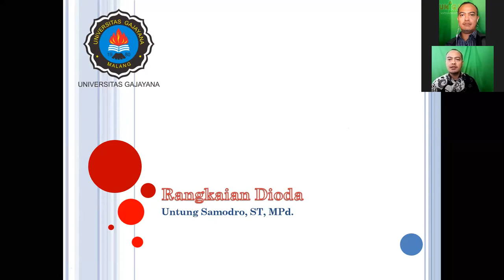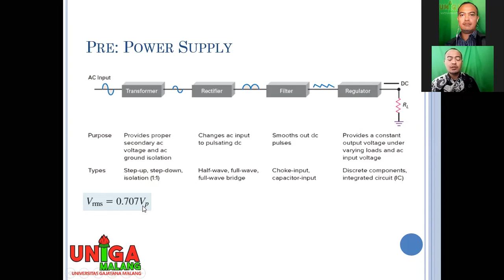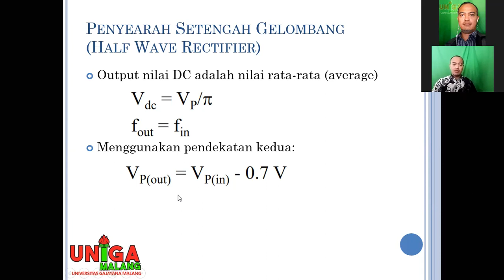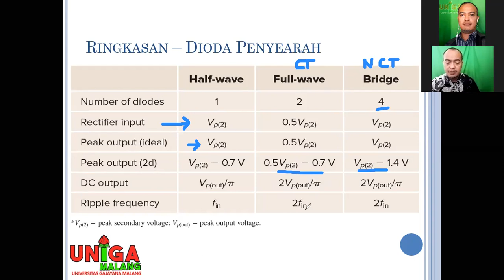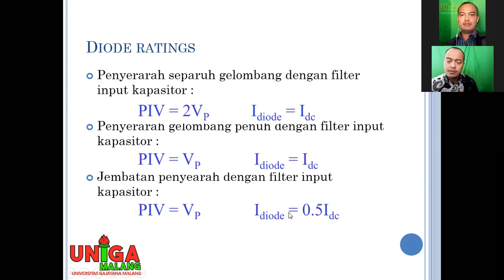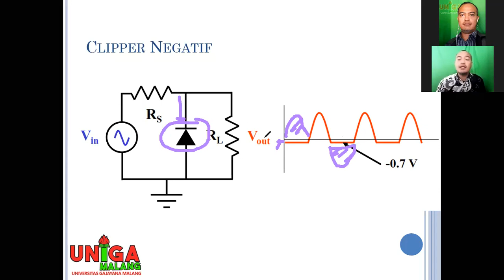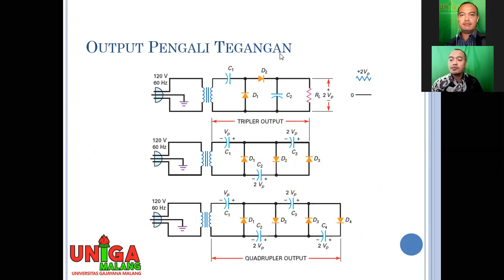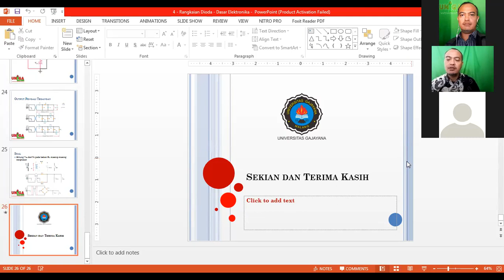Rangkaian Dioda | Dasar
Penjelasan materi kuliah Rangkaian Dioda

-|- Penyearah Setengah Gelombang
-|- Penyearah Gelombang Penuh
-|- Penyearah Jembatan
-|- Choke & Capacitor-input Filter
-|- Rangkaian Clipper
-|- Rangkaian Clamper
-|- Pengganda Tegangan